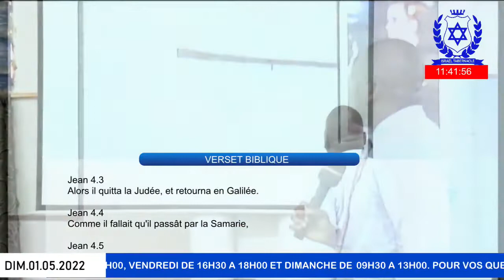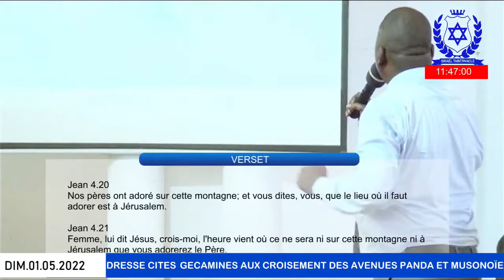le ministères du printemps (2) prêche chez pasteur. Élie_ tshimanga au israël tabernacle